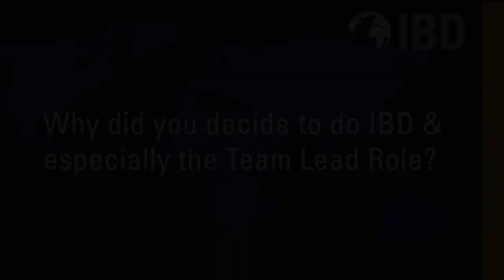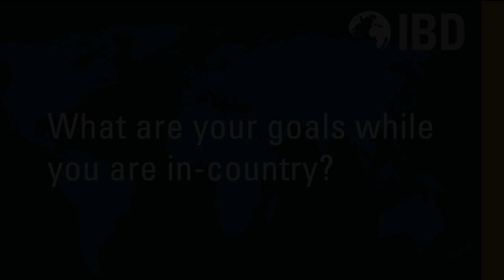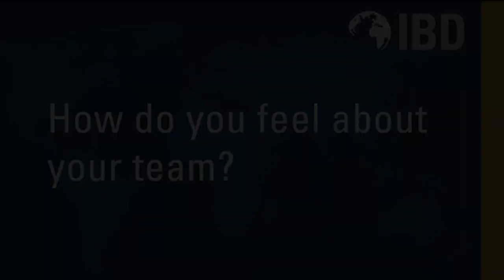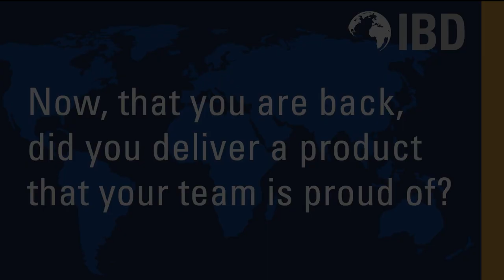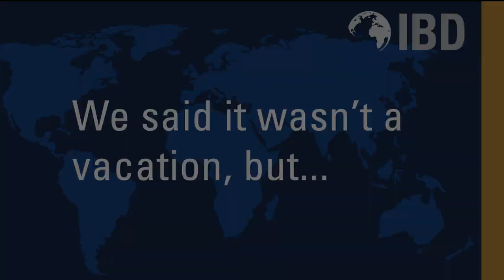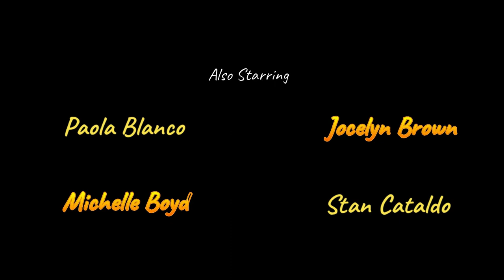International Business Development (IBD) Team Lead Interviews 2018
International Business Development (IBD) Team Leads manage a team of (4) MBA student peers on an international consulting project as part of the Berkeley Haas IBD program.  In this video, IBD Team Leads share their insights on the 2018 IBD program and being a Team Lead.